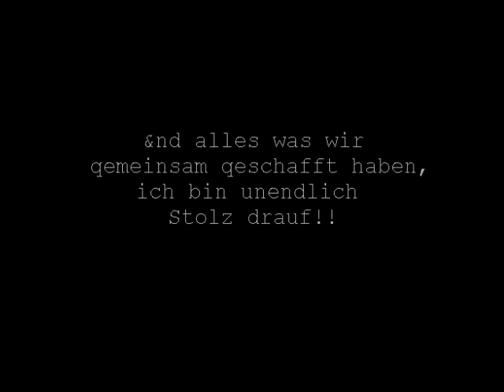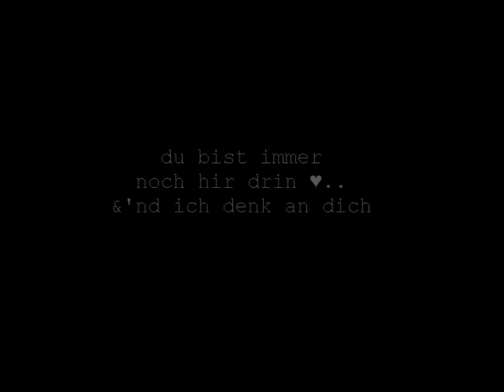Es tut mir leid, bitte verzei mir ..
dieses hab ich fuer mein Besten freund qemacht
den ich leider sehr verletzt habe &'nd nicht fuer ihn da war..
als er mich am drinqsten qebraucht hat...
es tut mir alles soo leid ich wünschte mir einfach das ichs rückqenqiq machen könnte :'(